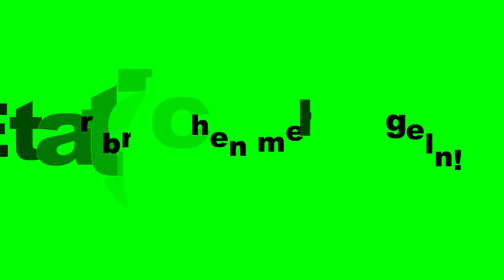Etatisten Style!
Hallo lieber Etatist,
dieses Video ist nur für Dich, ich hoffe es gefällt Dir, besonders die angenehmen Farben habe ich extra für Dich ausgesucht, viel Spass damit!

PS: Wenn Ihr auch Etatisten kennt, macht ihnen doch eine Freude und schickt das tolle Video an sie!